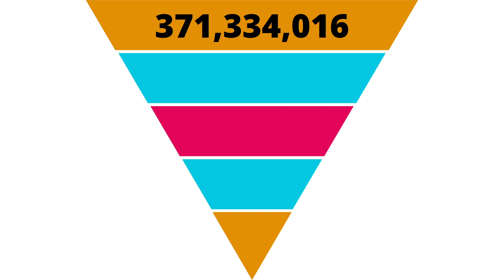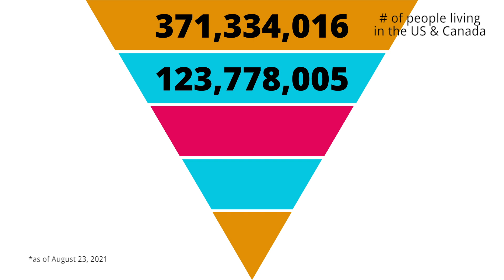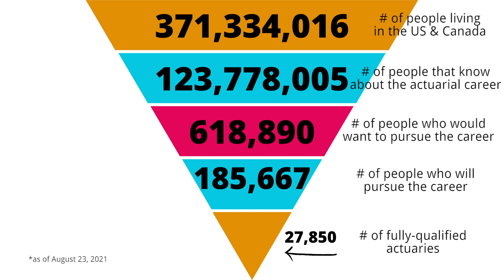Why do actuaries make so much?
Did you know that the median salary for a fully-qualified actuary is $100,000/year?

That is roughly $68,000 more than the average American!

So, that begs the question. why are actuaries paid so much?

Well, that's exactly what today's video is about.

There are 26,000 fully-qualified actuaries that are members of the SOA and the CAS.

You're going to learn why these actuaries make this much money, the value that they provide to companies (which justifies their high-paying salary), and also why they'll continue to make this much in years to come.

As you may already know, the path to become a fully-qualified actuary is a long one.

And it requires passing several exams - the first of which is usually exam P, which has a 50% pass rate. (I know, crazy!)

But don't let that scare you, because I have just the thing that could help!

Our January Exam P Warrior Groups that start next week!

The Exam P Warrior Group will help you create a complete study strategy, with the added benefit of having access to everything you will need to increase your chances of passing (this includes study materials).

And, the best part is that you'll be able to prepare for your exam alongside a group of aspiring actuaries that are also taking their exam at the same time (in January)!

So, if you're interested in the actuarial career because of it's high earning potential (or the other perks) and would love to get support for Exam P, the Exam P Warrior Group is something you should definitely check out!

TIMESTAMPS:
• Intro 0:00​​
• How many fully-qualified actuaries even exist? 0:27
• Why don't they make it easier to become an actuary? 4:17